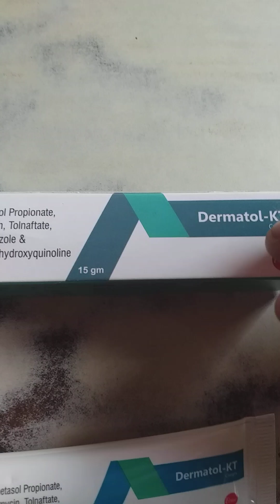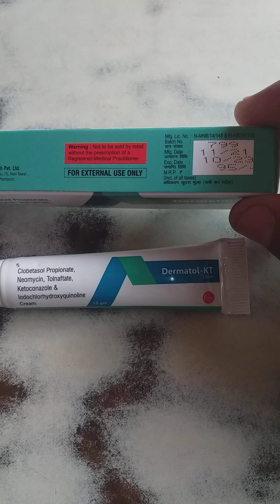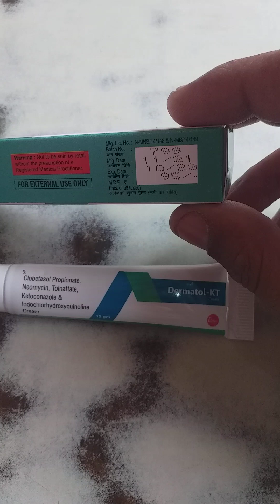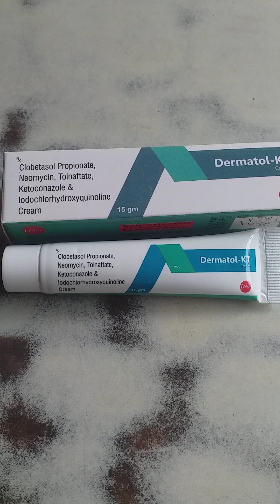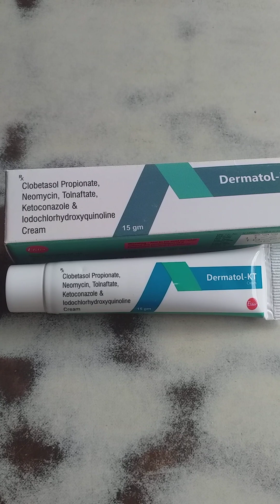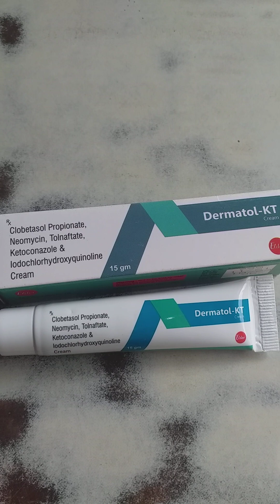Dermatol KT cream Anti allergic cream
Namaskar dosto

aap sabhi ka hmare chanel health fitness rkt chanel pr welcome h

aaj ka video dermitol kt cream k bare m h es
video m dermitol kt cream ki full information
d gyi h
dermitol kt cream k benefits
dermitol kt cream company name

dermitol kt cream kitne rupes ki aate h

aap sabhi hamare chanel health fitness rkt
ko sabscribe zarur kre

thanks